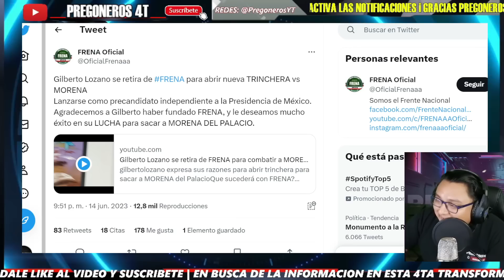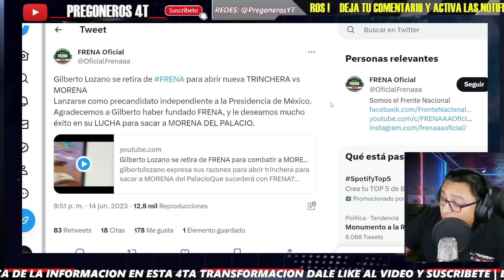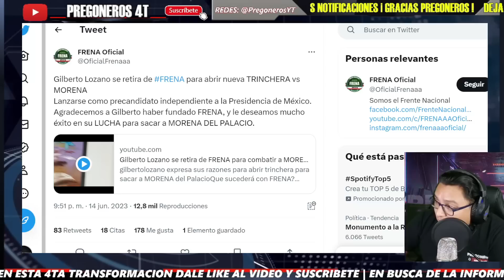¡PAREN TODO RENUNCIA A FRENA! VA POR LA GRANDE GILBERTO! ANUNCIA CANDIDATURA INDEPENDIENTE!